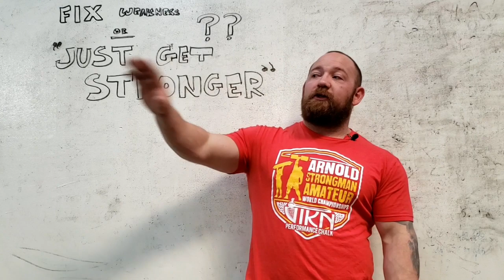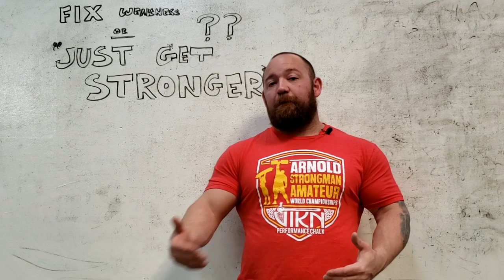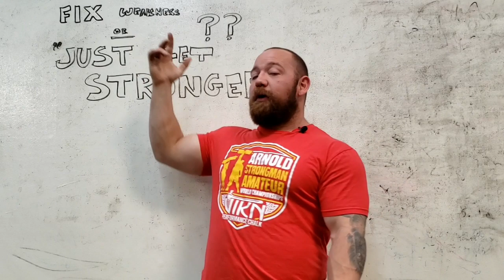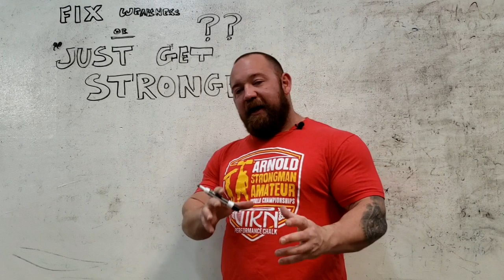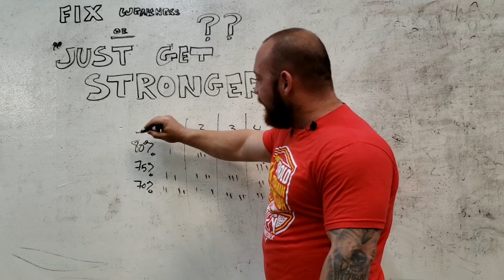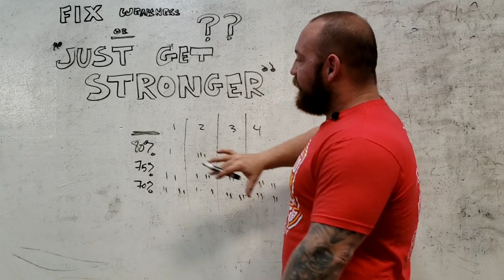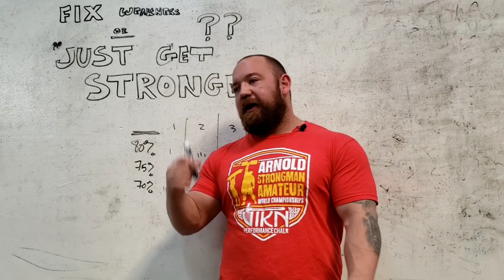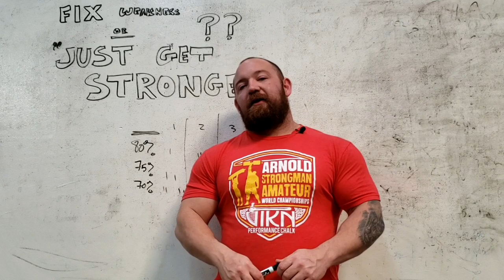Programming Series #8: Should I Focus on Fixing Weaknesses or Just Get Stronger?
Many powerlifting and strongman trainees fixate on fixing weaknesses as a means of improving their squat, bench, or deadlift. Weaknesses undoubtedly need to be fixed, the important question is how. This video covers the difference between training philosophies; one suggests emphasizing special corrective exercises, while the other suggests your competition movement IS the corrective exercise!